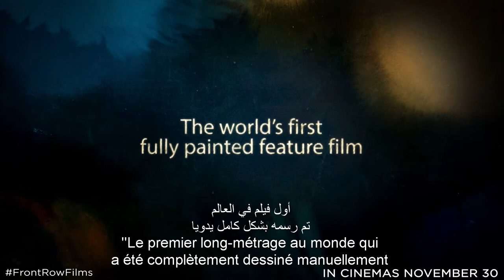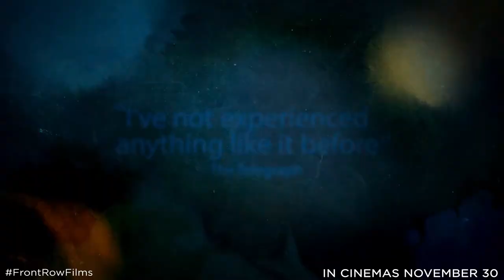LOVING VINCENT | In Cinemas November 30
In Lebanese Cinemas November 30

LOVING VINCENT is the world’s first fully oil painted feature film. Written & directed by Dorota Kobiela & Hugh Welchman.

The film brings the paintings of Vincent van Gogh to life to tell his remarkable story. Every one of the 65,000 frames of the film is an oil-painting hand-painted by 125 professional oil-painters who travelled from all across the world to the Loving Vincent studios in Poland and Greece to be a part of the production. As remarkable as Vincent’s brilliant paintings, is his passionate and ill-fated life, and mysterious death.